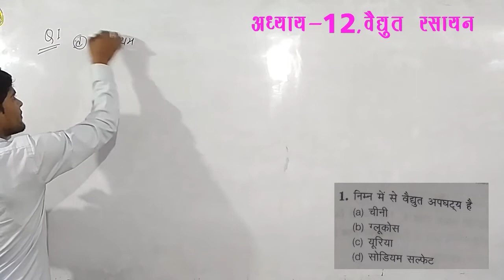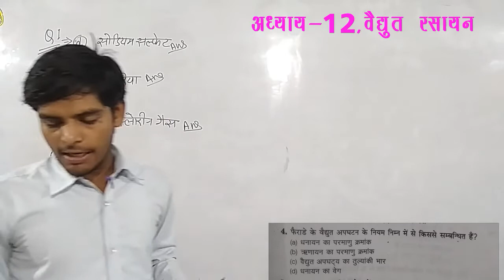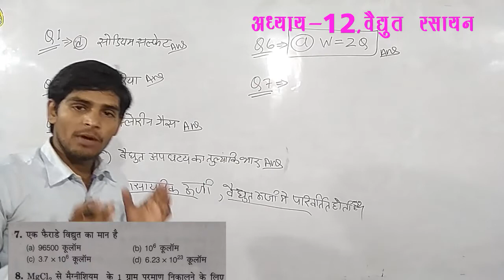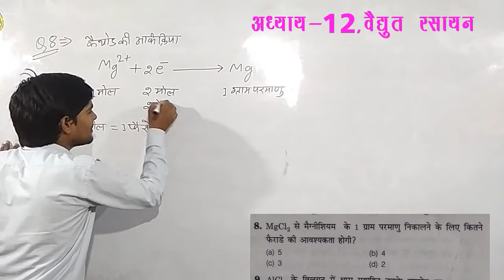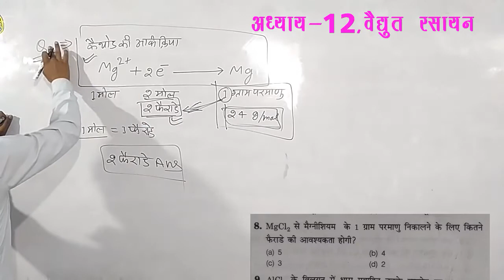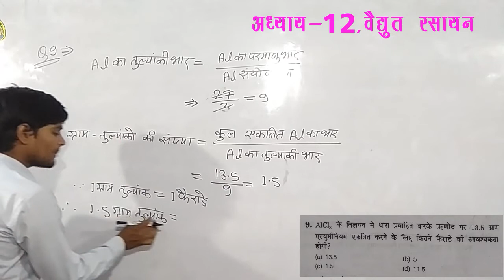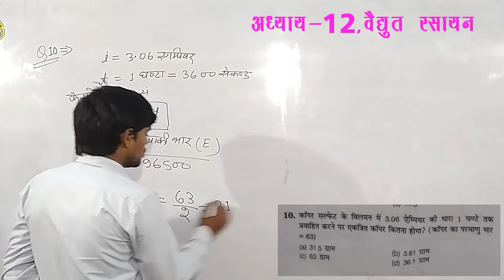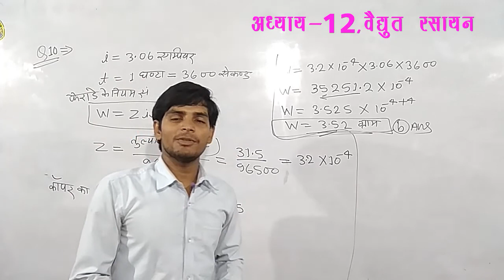👍DAY-57👍👉2022👈Polytechnic_Entrance 2022#रसायन_विज्ञान_अध्याय -12#वैद्युत_रसायन